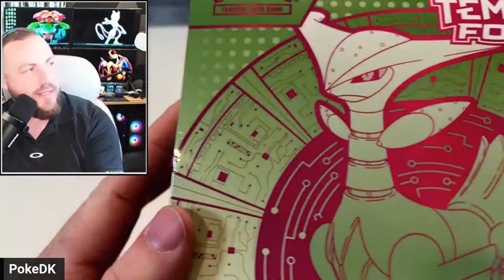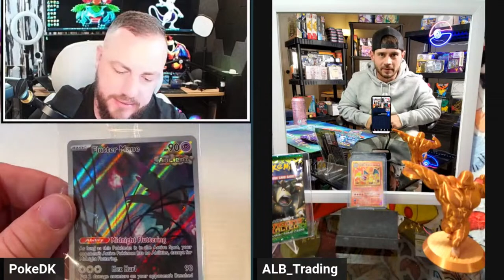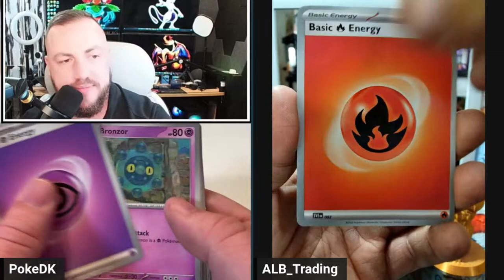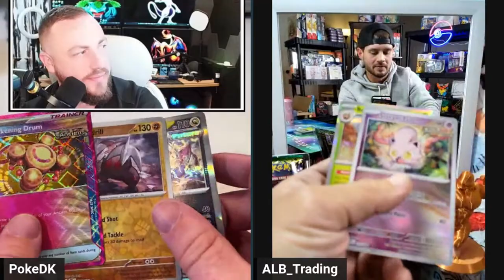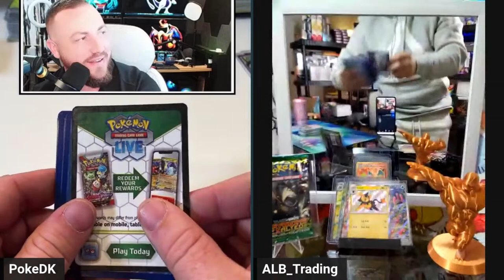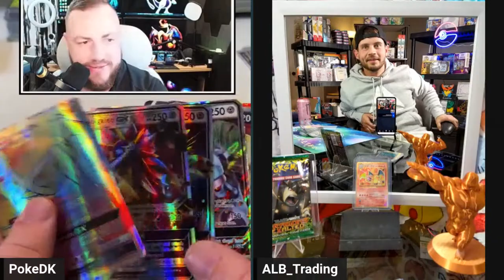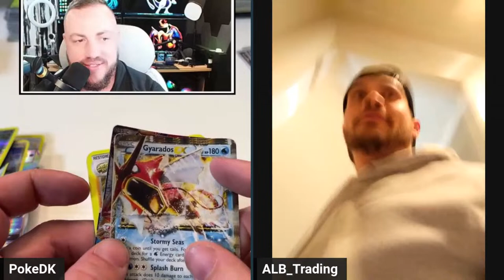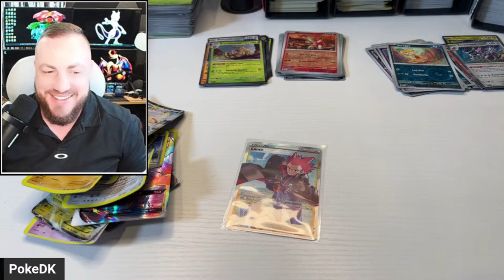Temporal Forces BATTLE